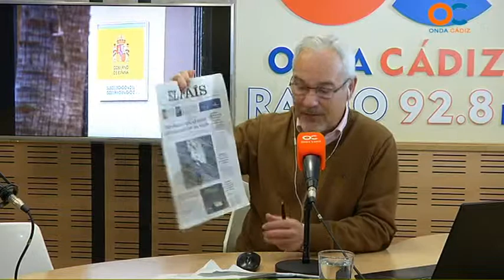BUENOS DÍAS 26 03 15 1